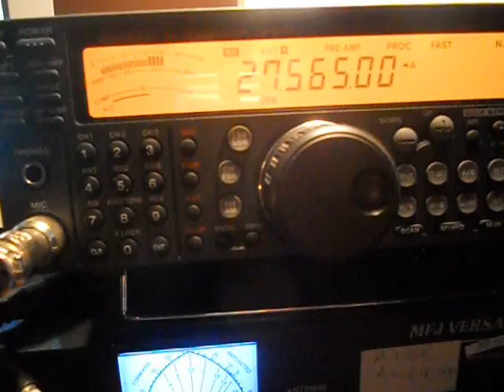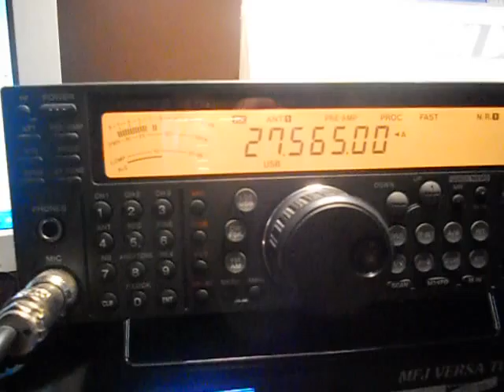1PAS101 Sebastian ITALIA con 30PAS061 Sergio 14-09-2012 18:19 utc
1PAS101 Sebastian ITALIA con 30PAS061 Sergio 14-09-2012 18:19 utc